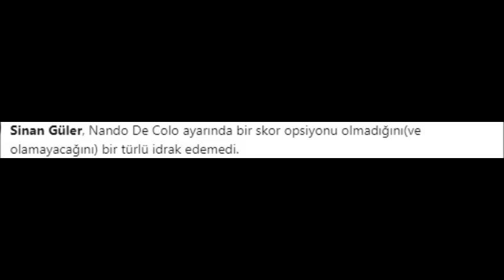Sinan Güler,Maç kaybedilirse Sinan Güler'e yazar